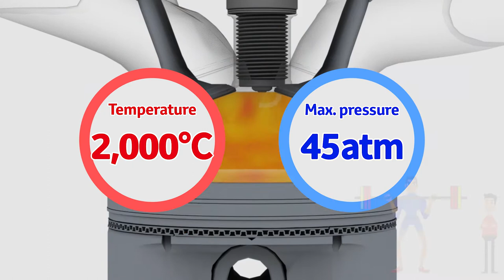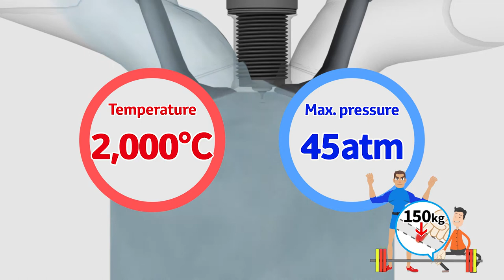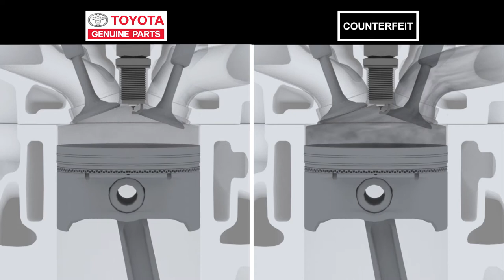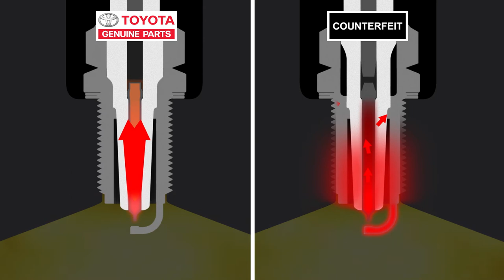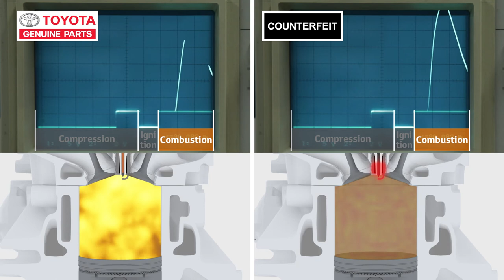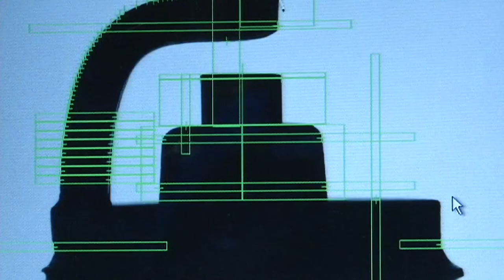Genuine Spark Plugs Video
Education on the use of Genuine Spark Plugs to prolong the lives of your Toyota vehicles